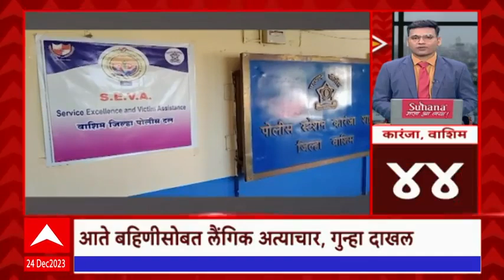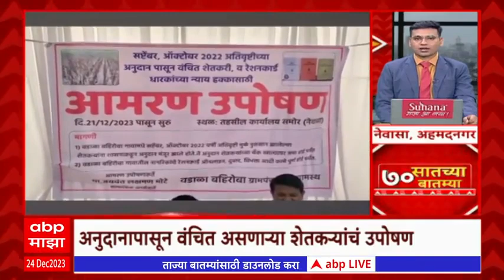TOP 70 : सातच्या 70 बातम्यांचा वेगवान आढावा : टॉप 70 न्यूज : 24 डिसेंबर 2023 : ABP Majha